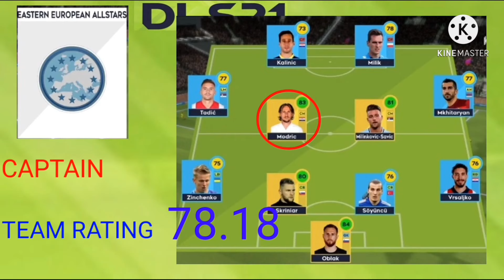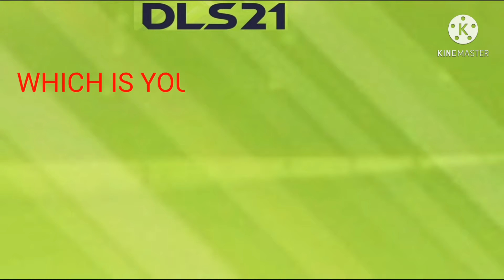7 ALLSTARS IN DLS21?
In this vidio we got to seen that all all-star in dream league Soccer 21 hope you like it